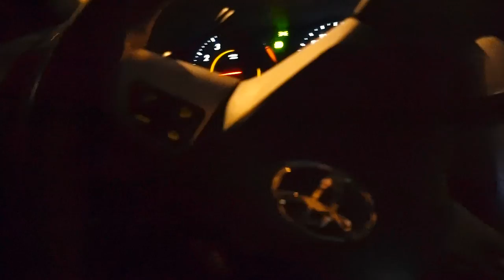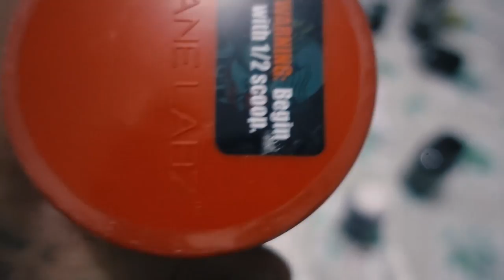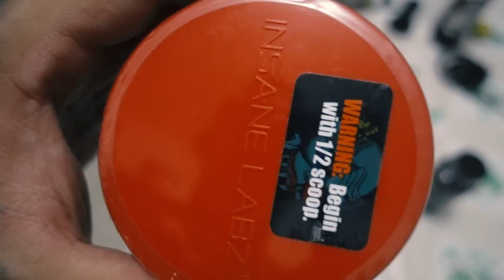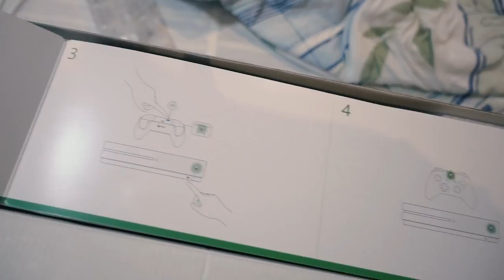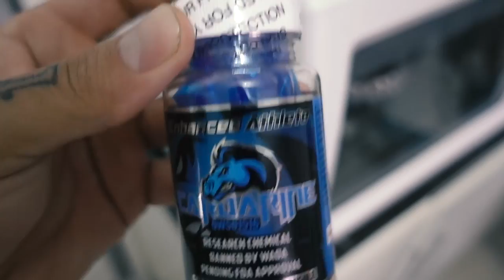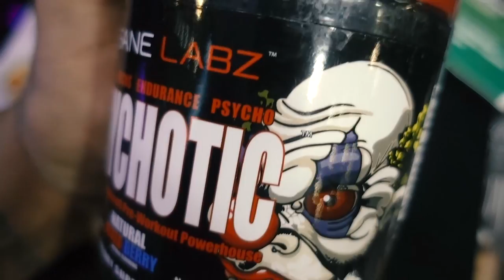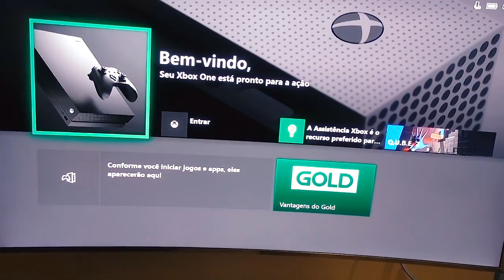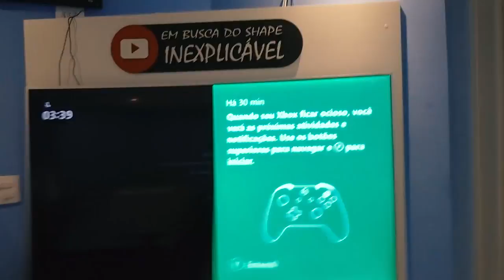TO SHAYPADO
CUPOM TOGURO

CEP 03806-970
SÃO PAULO